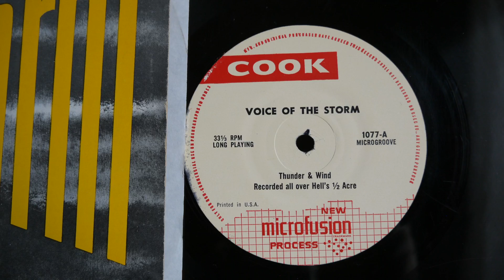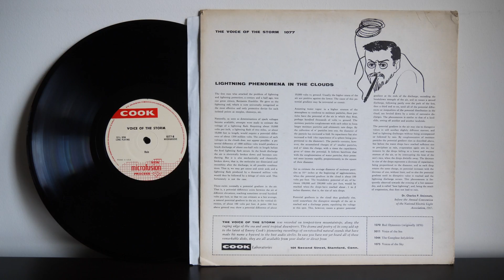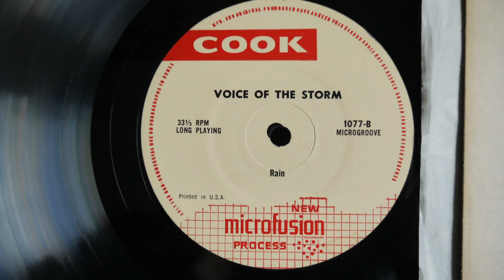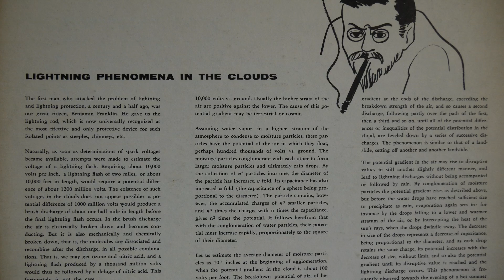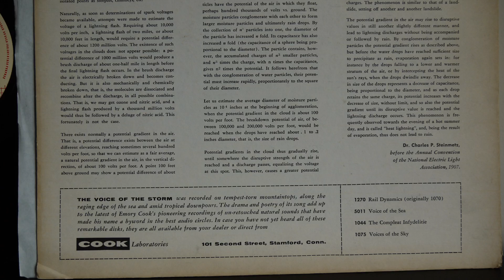Voice Of The Storm - Cook ‎– 1077 - Sound Effects Nature